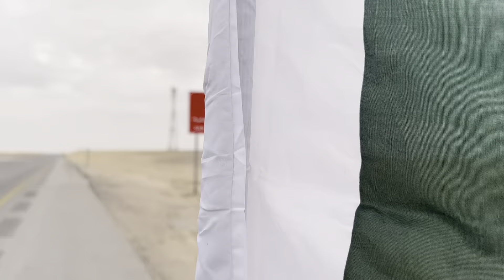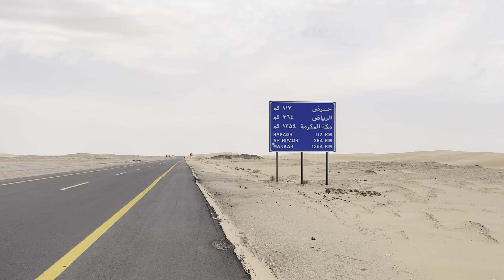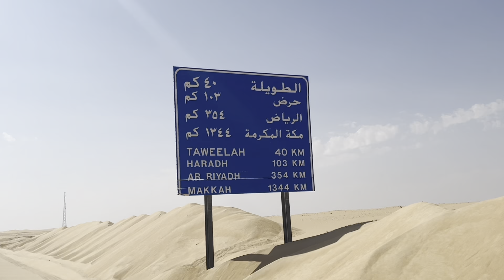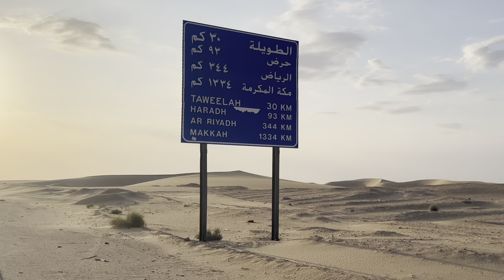Today we stayed in the Mosque at the Petrol Pump | Okara Pakistan to Makkah by Walk | Usman Arshad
Assalam o Alaikum Ladies and Gentleman, Usman Arshad here. This video is about my Hajj journey Okara Pakistan to Makkah by walk. Today we stayed in the Mosque at the Petrol Pump.